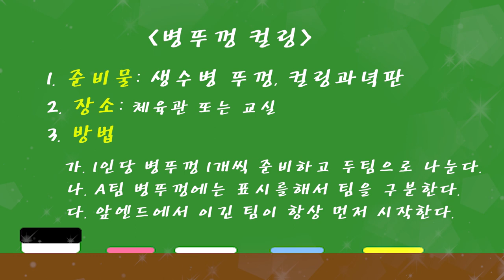병뚜껑 컬링(The game of curling with bottle cap)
YBSSAM 블로그